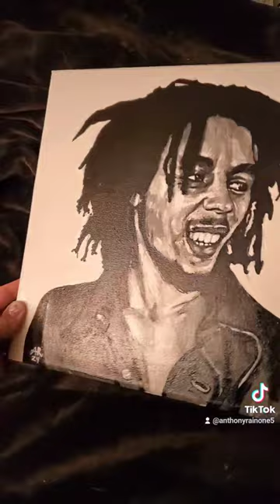Bob Marley painting all sealed up